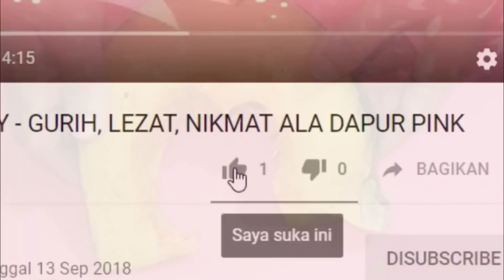Puding Waluh Paling Lembut Dan Lezat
Resep Puding Waluh atau labu kuning

Bahan-bahan
 labu kuning secukupnya
500 ml santan
1 bks agar agar plan
4 bks susu skm putih
7 sdm gula pasir
100 ml air

Toping : keju